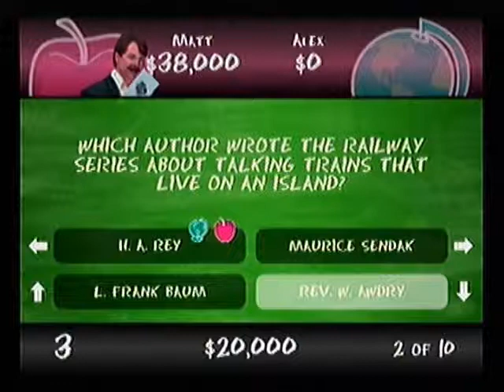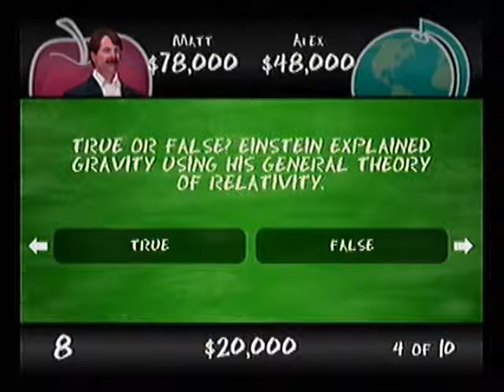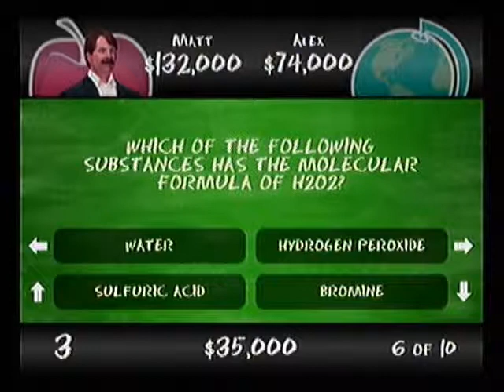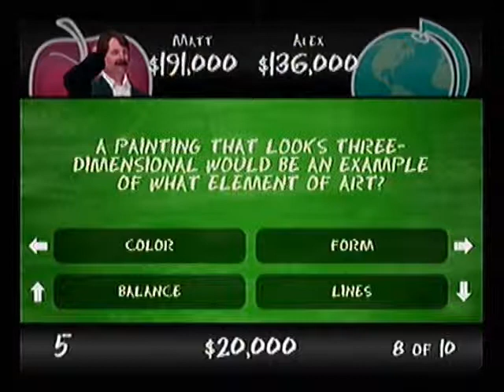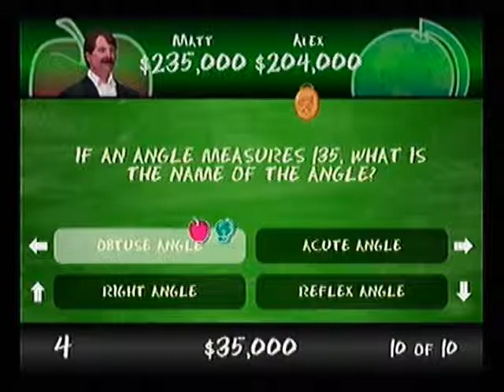Are You Smarter Than a Fifth Grader? Multiplayer Challenge